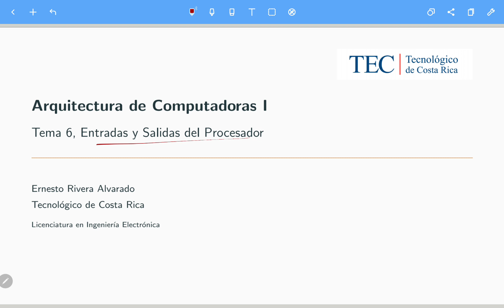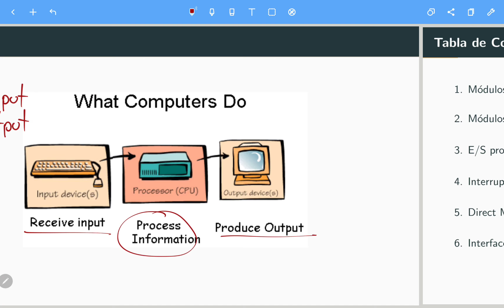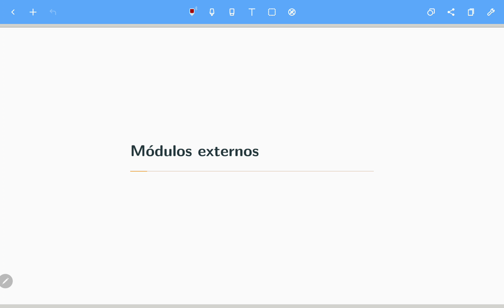Arquitectura de Computadoras I S12 00 Presentación del tema